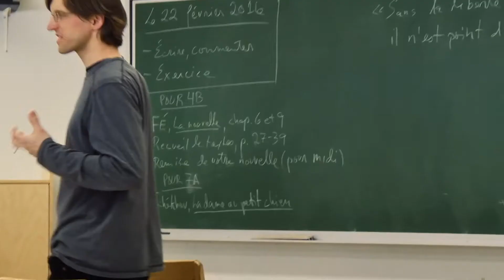Arts, lettres et communication - Option Littérature et création - csfoy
Passionné d’écriture, de lecture et d’arts? Étudiez tous les genres littéraires. Développez votre culture générale et soyez prêt pour l’université.